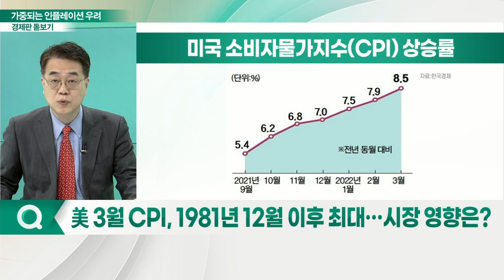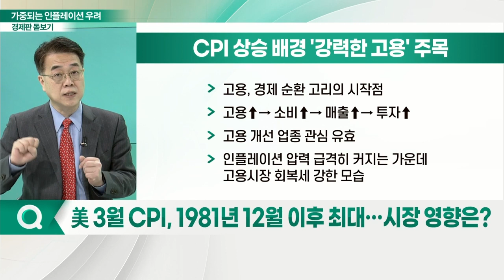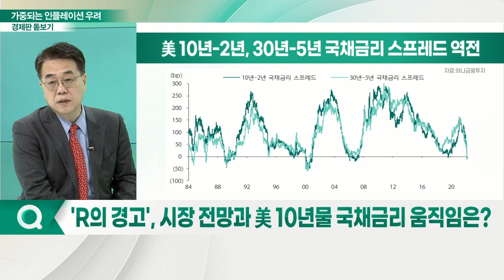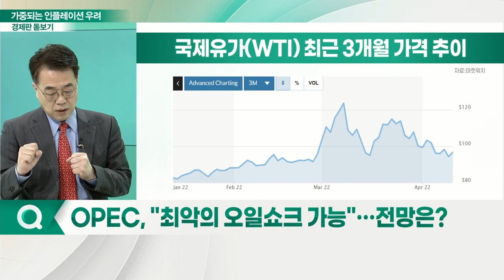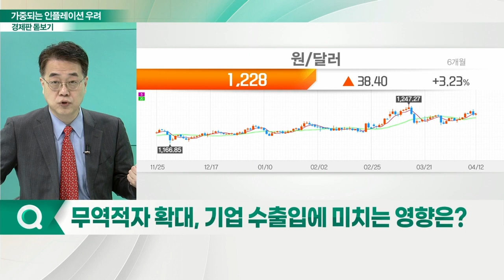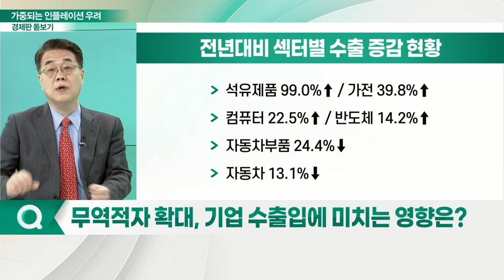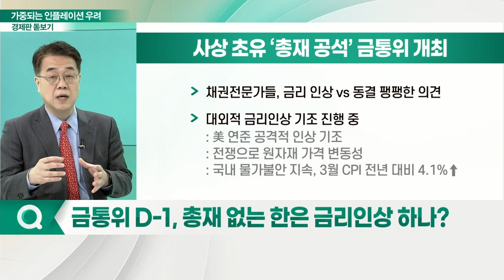가중되는 인플레이션 우려... 금리 인상·인플레 돌파 전략은?_경제판 돋보기 (20220413)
Q. 美 3월 CPI, 1981년 12월 이후 최대… 시장 영향은?
Q. 'R의 경고', 시장 전망과 美 10년물 국채 금리 움직임은?
Q. OPEC, "최악의 오일 쇼크 가능"… 전망은?
Q. 무역적자 확대, 기업 수출입에 미치는 영향은?
Q. 금통위 D-1, 총재 없는 한은 금리 인상 하나?
Q. 유동성 마무리한 금리 인상기, 인플레 돌파 전략은?